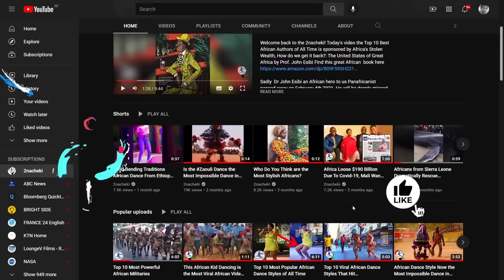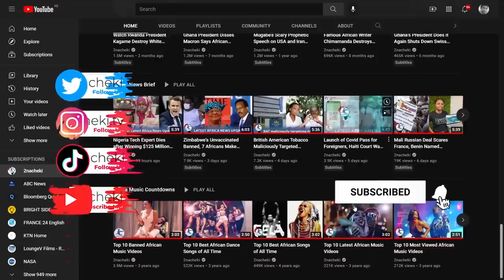10 Most Expensive Homes in Africa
Welcome to 2nacheki  and in today's video, we will look at the Top 10 most expensive homes in Africa.
Top 10 Most Expensive Homes in Africa

2nacheki pronounced tunacheki which means 'We Are Watching ' in Swahili slang. Our goal is to educate, inform & entertain you all about the real Africa while showing the World that Africa is Watching.